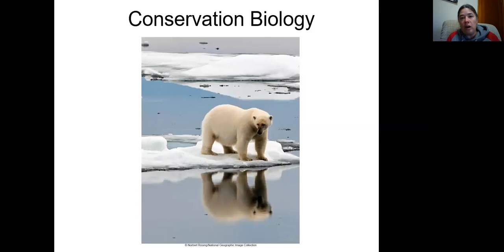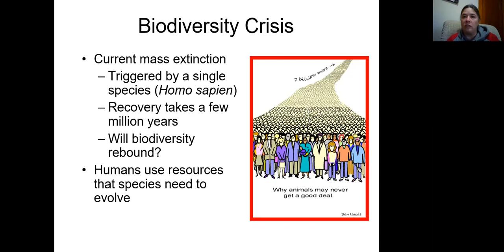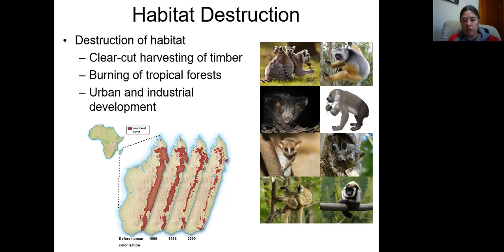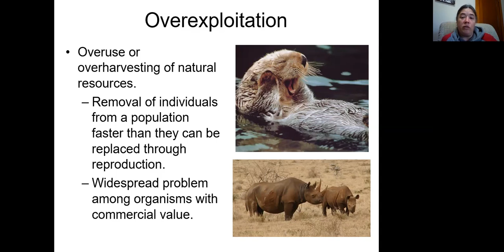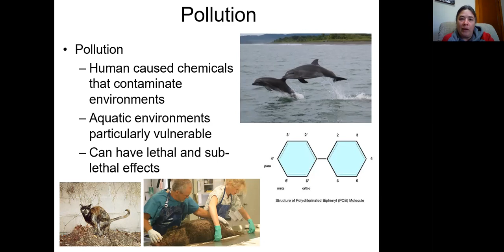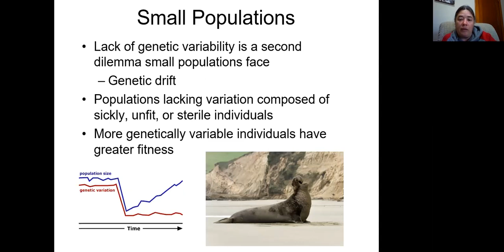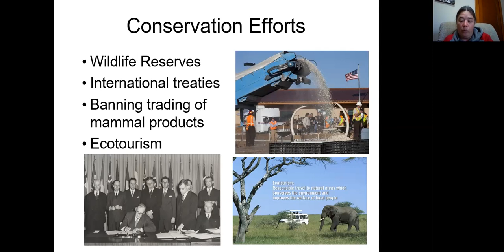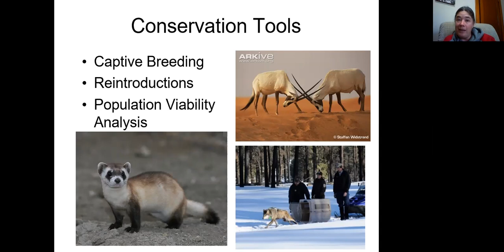Conservation of Mammals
Online lecture for BIOL 483 on Conservation of Mammals